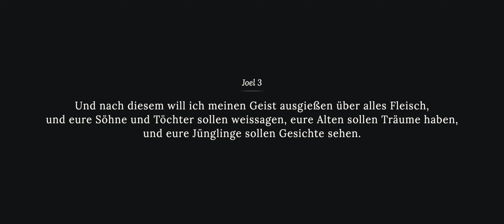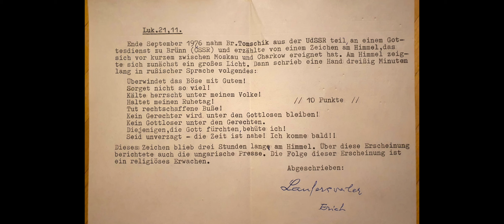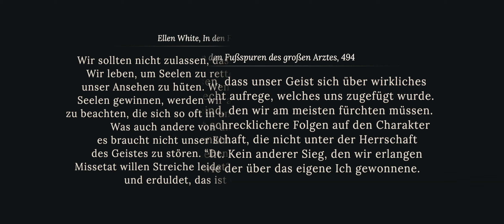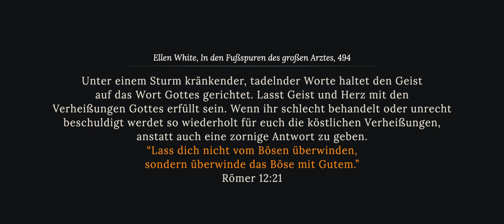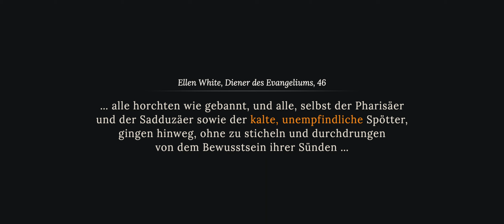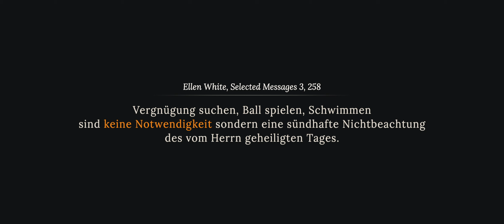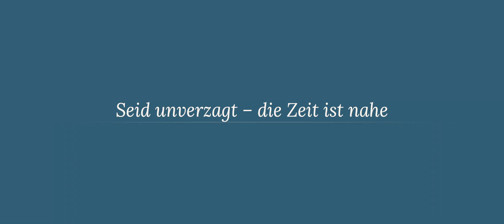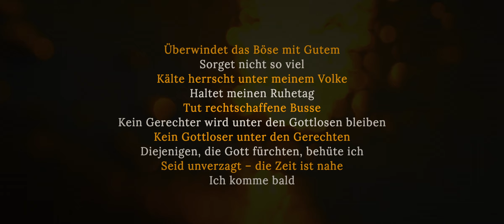Zeichen am Himmel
Folgende Niederschrift fesselte meine Aufmerksamkeit:

“Ende September 1976 nahm Br. Tomschik aus der UdSSR teil an einem Gottesdienst zu Brünn (CSSR) und erzählte von einem Zeichen am Himmel, das sich vor kurzem zwischen Moskau und Charkow ereignet hat. Am Himmel zeigte sich zunächst ein großes Licht. Dann schrieb eine Hand dreißig Minuten lang in russischer Sprache folgendes:

Dieses Zeichen blieb drei Stunden lang am Himmel. Über diese Erscheinung berichtete auch die ungarische Presse. Die Folge dieser Erscheinung ist ein religiöses Erwachen.”

Dieser Beitrag analysiert die obige Erscheinung.

Von Waldemar Laufersweiler

Videomaterial: Videoblocks.com

Musik in diesem Video:

Titel: Uneasy Peace 12 (30)
Künstler: Paul Mottram (PRS)
Album: Heroic Cinema 2453

Titel: Blue 2 Green
Künstler: Tim Devine (ASCAP) | Stacey Berkley (PRS)
Album: Harp 1091

Titel: Mystical Kingdom
Album: Horror, Magic, Drama 1241

Translated titles:
Señales en el cielo

Signes dans le ciel

Sinais no céu

आकाश में संकेत

Signs in the sky

علامات في السماء

天空中的迹象

Znamení na obloze

סימנים בשמיים

знаки в небе